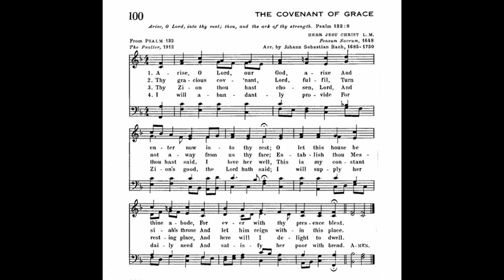Arise, O Lord, Our God, Arise (Herr Jesu Christ)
Text: 1912 Psalter
Tune: Herr Jesu Christ by: J S Bach

1 Arise, O Lord, our God, arise
And enter now into thy rest;
O let this house be thine abode,
For ever with thy presence blest.

2 Thy gracious cov'nant, Lord, fulfil,
Turn not away from us thy face;
Establish thou Messiah's throne
And let him reign within this place.

3 Thy Zion thou hast chosen, Lord,
And thou hast said, I love her well,
This is my constant resting place,
And here will I delight to dwell.

4 I will abundantly provide
For Zion's good, the Lord hath said;
I will supply her daily need
And satisfy her poor with bread.